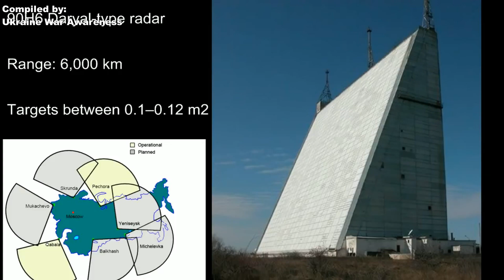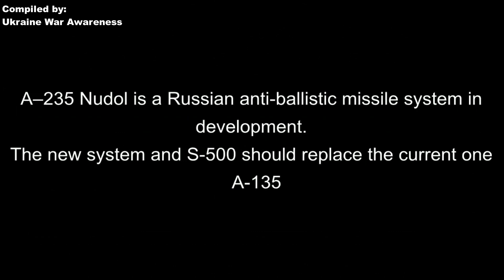New Russian 53T6 Successor Missile Tested + Information 11/24.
November 24, 2017, Russia successfully tested a brand new missile in Kazakhstan that is meant to be the successor for the 53T6 Anti-Ballistic Missile. Missiles such as 53T6, A-135 (nuclear tipped), and A-235, are Russia's own Missile Defense Shields deployed as defense covering Russian Territory. Information on the type of radar and locations of deployment can be seen in the video.

The A-135 short-range predecessor ABM interceptor is meant to be deployed against an incoming vehicle at a speed of 3 km per second and destroy it with a 3-kiloton nuclear blast.

The new tested missile is modernized and upgraded. It has not been disclosed exactly which type of missile has been used / upgraded.

The interceptor reportedly has a new hull with a composite material heat shield, a more powerful engine that boosts its speed to 4 km per second and an upgraded guidance system capable of withstanding the pressure of greater acceleration, which can reach almost 300 g, the source said. The missile also reportedly has a higher flight ceiling and longer range than its predecessor.

The new missile was test-fired on Thursday from the Sary Shagan testing range located in the steppe of Kazakhstan

Variants Include but not limited to:
A-135
A-235
A-235 Nudol
A-235 Samolet-M

This is a Neutral Channel. All information in description was researched and written by channel author.